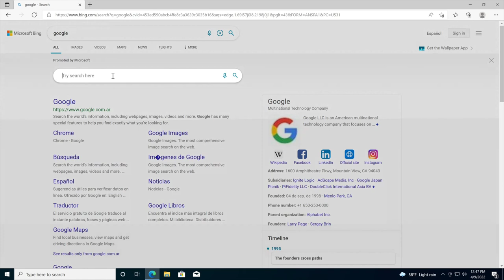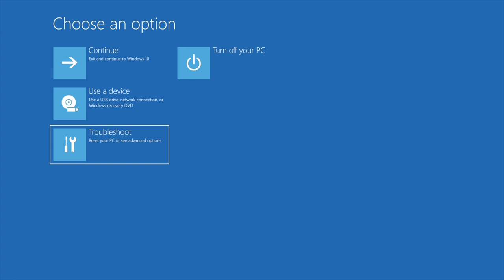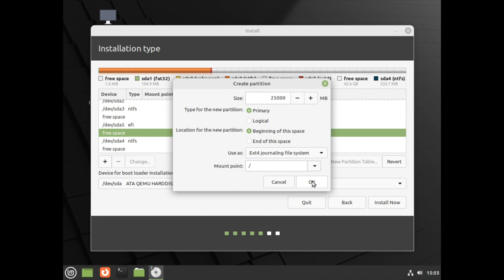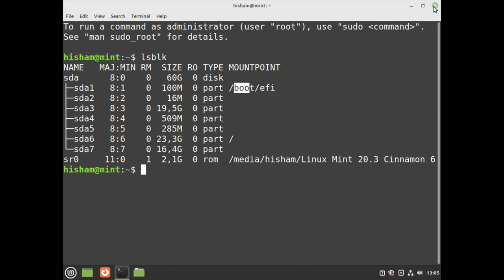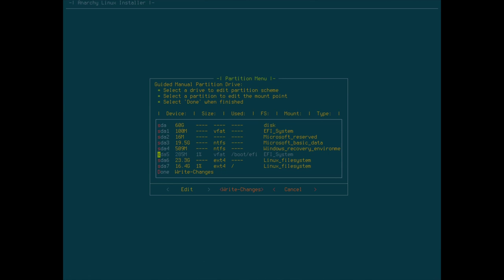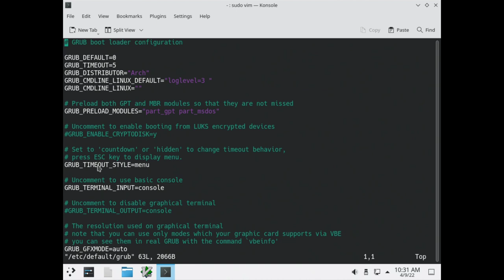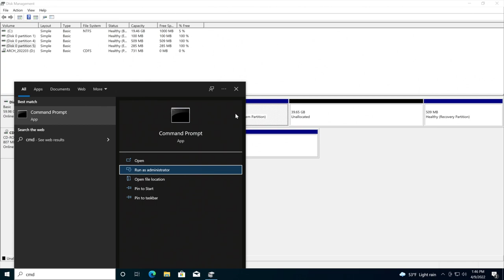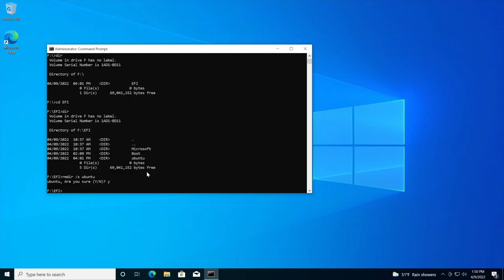لينكس المحترفين و لينكس المبتدئين معاً إلى جانب ويندوز 10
أغلب الناس التي ليست مستعدة بعد للانتقال الكامل إلى نظام لينكس linux المجاني و مفتوح المصدر تلجئ في الغالب إلى عملية الإقلاع المزدوج مع نظام ويندوز Windows. لكن هذه العملية ليست دائماً سهلة و خاصة إذا كان الشخص يريد تجربة أكثر من توزيعة لينكس واحدة.
و في كثير من الحالات نجد أن المستخدم يريد العودة إلى نظام ويندوز و يواجه مشكلة في الإقلاع بعد حذف البارتشين الخاص بلينكس أو قد لا يعلم كيف يقوم بتثبيت نظامي لينكس إلى جانب بعضهما البعض.
دعونا في فيديو اليوم نتعرف على كيفية تثبيت نظام لينكس مينت الذي يعتبر الأفضل للمبتدئين و نظام آرتش لينكس الذي يفضله المتقدمين إلى جانب نظام ويندوز 10 و كيفية استعادة مدير الإقلاع بعد حذف أنظمة لينكس